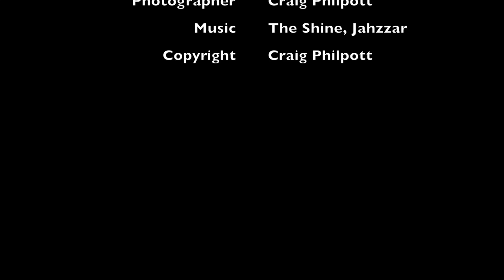Sonoma Coast Waves by drone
Sunrise and morning waves on the Sonoma Coast of California. Drone DJI Phantom 4 pro. Music by Jahzzar, The Shine, Album, Tumbling Dishes, FMA Free Music Archive.